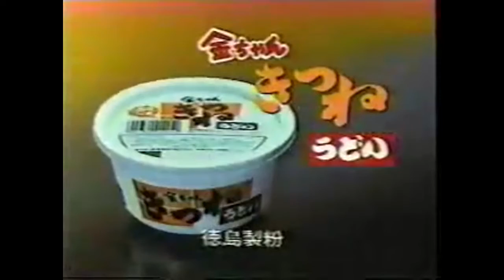金ちゃんCM7本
出演:オール阪神巨人